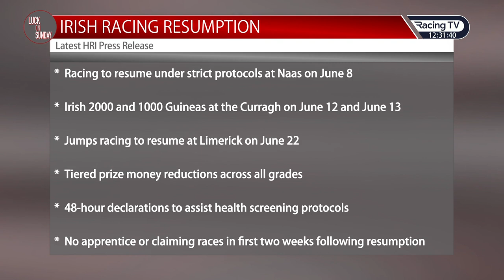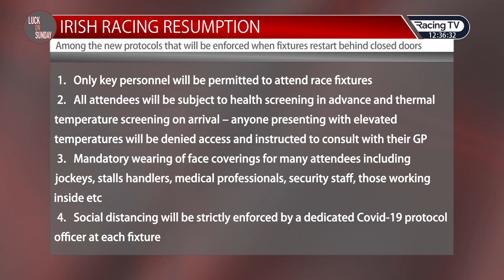Brian Kavanagh - Chief Executive HRI - Racing TV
As news breaks that Irish racing will resume at Naas racecourse in June, Brian Kavanagh talks Nick through the safety measures that will be in place.